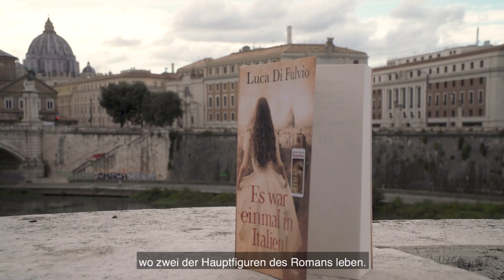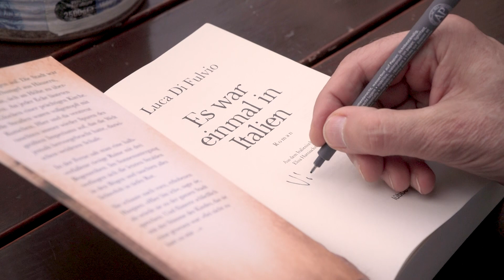Videogruß von Luca Di Fulvio aus Rom | ES WAR EINMAL IN ITALIEN | Bastei Lübbe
Luca Di Fulvio präsentiert im Video seinen neuen Roman »Es war einmal in Italien«: Drei Menschen, die das Schicksal im Jahr 1870 nach Rom führt, in das pulsierende Herzstück Italiens auf dem Weg zum Nationalstaat. Inmitten dieser Stadt der Verheißungen kreuzen sich ihre Wege, und ihre Träume scheinen wie durch ein magisches Band miteinander verwoben.

📜 INHALT ZU „ES WAR EINMAL IN ITALIEN" von LUCA DI FULVIO:
Ein Waisenjunge, der mit seiner Kamera den Blick auf die Welt verändern will. Ein Zirkusmädchen, das für die Politik brennt. Eine Gräfin, die anderen die Freiheit schenkt. Drei Menschen, die das Schicksal im Jahr 1870 nach Rom führt, das pulsierende Herzstück Italiens auf dem Weg zum Nationalstaat. Inmitten dieser Stadt der Verheißungen kreuzen sich ihre Wege, und ihre Träume scheinen wie durch ein magisches Band miteinander verwoben. Doch das schillernde Rom stellt die drei vor ungeahnte Herausforderungen. Als eines Tages ein dramatisches Ereignis die Ewige Stadt erschüttert, drohen sie alles zu verlieren, was ihnen kostbar ist …

AUTORENVITA:
Luca Di Fulvio, geb. 1957, lebt und arbeitet als freier Schriftsteller in Rom. Bevor er sich dem Schreiben widmete, studierte er Dramaturgie bei Andrea Camilleri an der Accademia Nazionale d'Arte Drammatica Silvio D'Amico. Seine  Romane "Der Junge, der Träume schenkte" und "Das Mädchen, das den Himmel berührte" standen monatelang auf den ersten Plätzen der Spiegel-Bestsellerliste.

Sie möchten weiterhin spannende Buchtrailer, Interviews und Zusatzinformationen sehen?

ÜBER BASTEI LÜBBE
Der Kölner Verlag Bastei Lübbe ist ein klassischer Publikumsverlag für Belletristik und Sachbuch, der auf populäre Themen für ein möglichst breites Publikum setzt. 1953 übernahm Gustav Lübbe den 1949 in Köln gegründeten Bastei Verlag, gründete 1963 den Bastei Lübbe Verlag für Taschenbücher und integrierte dort Romanhefte (u. a. Jerry Cotton). Es erscheinen Titel in den Genres Spannung, Fantasy, Frauen, Historisches und Sachbuch - u. a. von bekannten Autoren wie Ken Follett, Dan Brown, Cody Mcfadyen, Andreas Eschbach, Wolfgang Hohlbein, Jodi Picoult, Rebecca Gablé, Kerstin Gier, Dieter Nuhr, Sonya Kraus, Bernhard Hoëcker u.a.